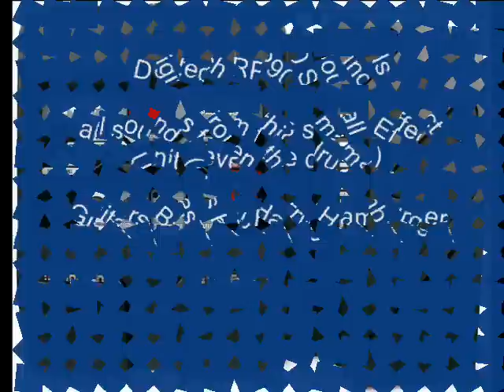Digitech RP 90 Sounds Audio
all Sounds from this small Effect Unit  even the Drums!